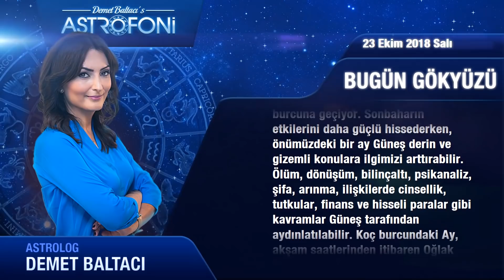🔶 23 Ekim 2018 SALI - Astrolog DEMET_BALTACI ile Günlük Burç Yorumları.